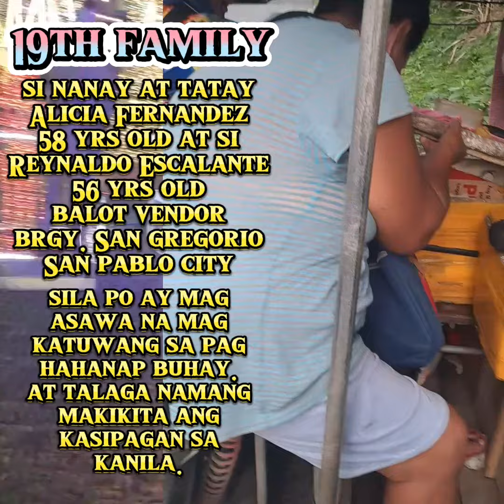19th nabigyan natin ng coupon stub groceries Para sa pasko